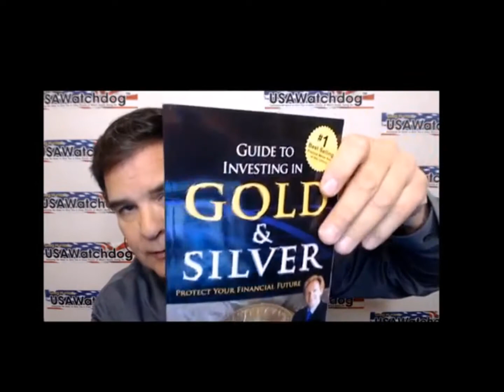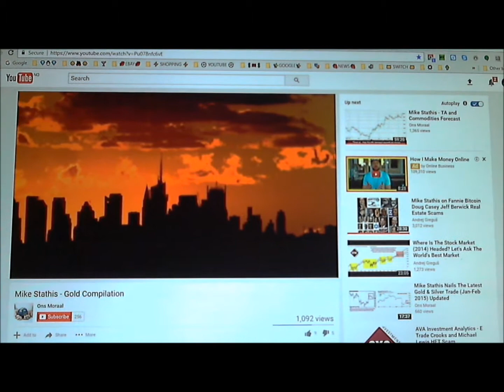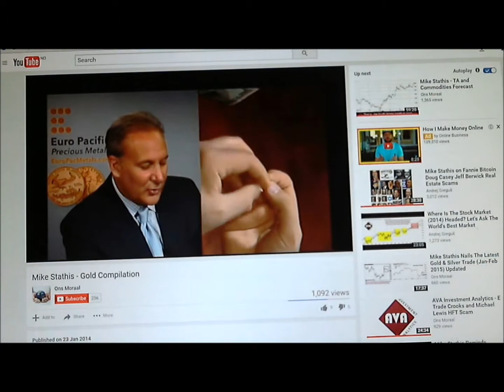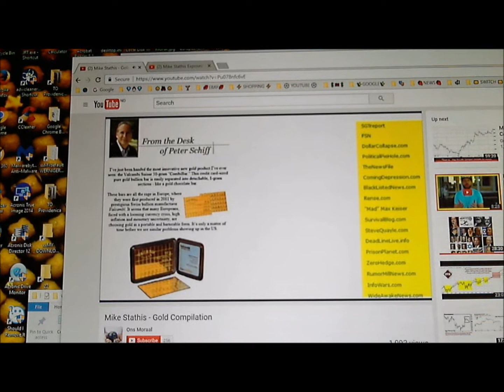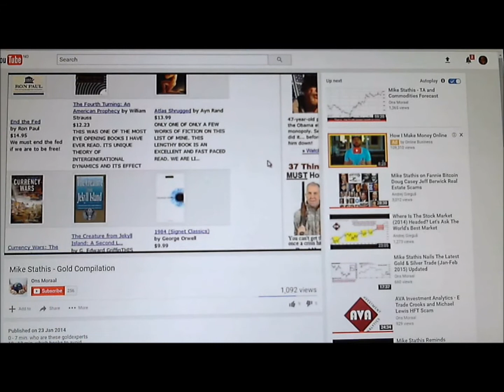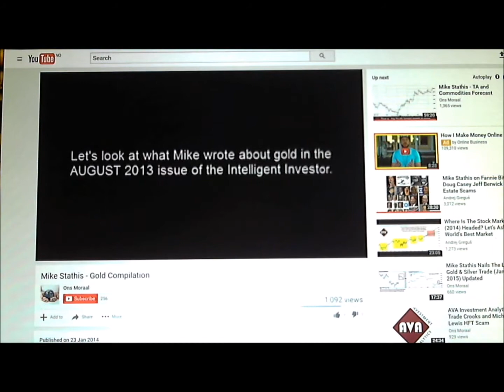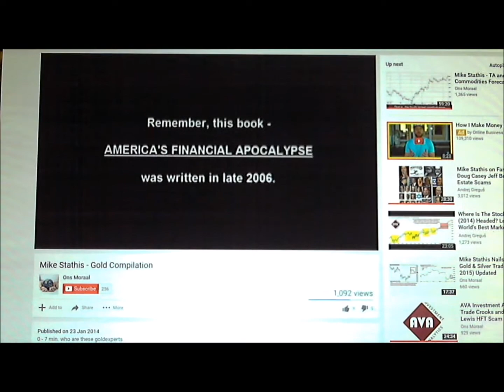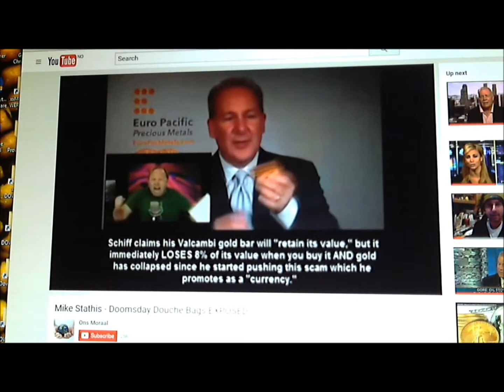Schmucks Greg Hunter and Book Peddling Boozo Mike Baloney Maloney